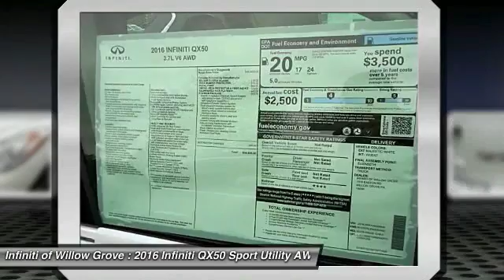2016 Infiniti QX50 Willow Grove PA X5G8536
2016 Infiniti QX50 Base

You'll love this 2016 Infiniti QX50. This is a sport utility you'll want to take home. With 0 miles, it features Automatic transmission and an exterior color of Majestic White. Call and get in touch with Infiniti of Willow Grove directly, and be the first to open the sport utility door today!